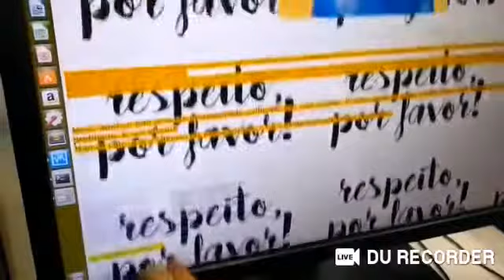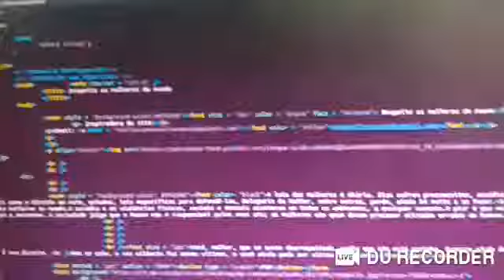Emanuelle Rodrigues - Prática php, MySQL, Apache